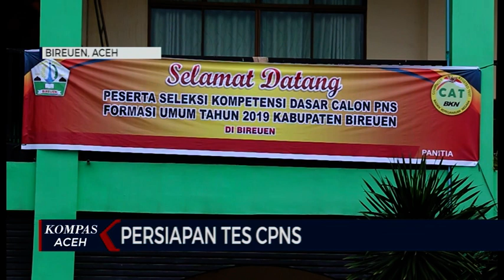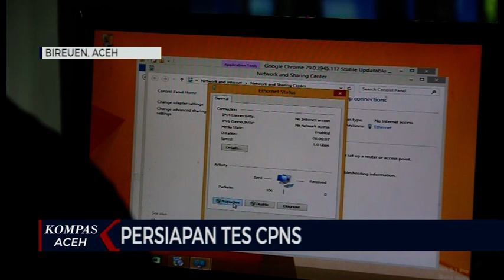PERSIAPAN TES CPNS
Sebanyak 5.049 peserta CPNS di kabupaten Bireun akan mengikuti ujian Seleksi Kompetensi Dasar (SKD) mulai senin  di kampus Universitas  Al Muslem  Bireuen. Karena pasilitas komputer yang disiapkan oleh panitia sebanyak 80 unit sehingga peserta akan dibagi menjadi 64 sesi selama waktu 14 hari.

KOMPAS TV
INDEPENDEN | TERPERCAYA
24 UHF BANDA ACEH